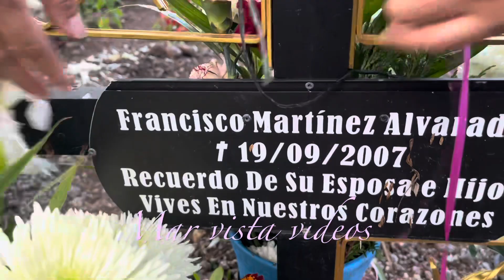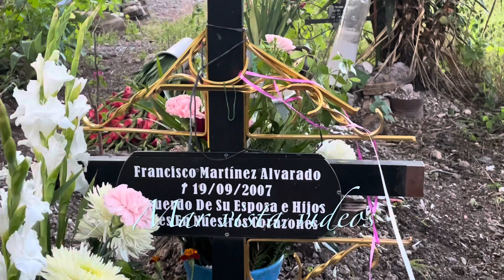Mar vista videos San Juan Teitipac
XVI aniversario 🖤🖤✝️ Francisco Martínez Alvarado